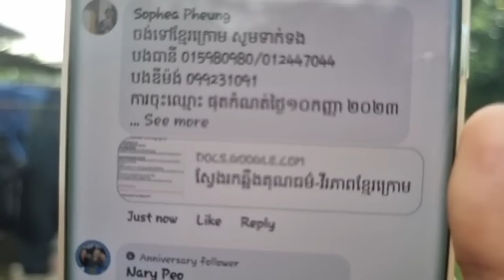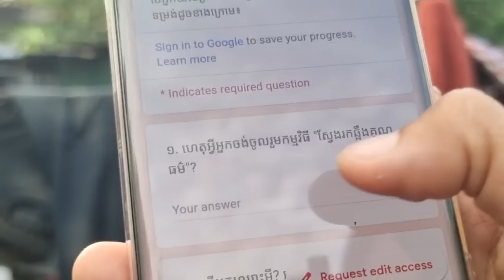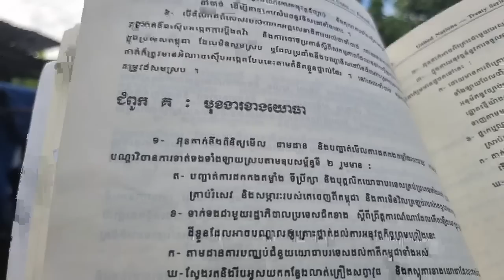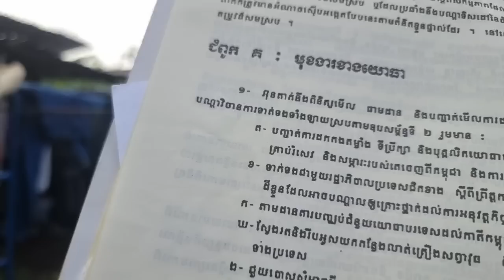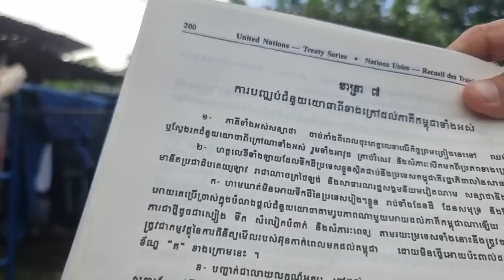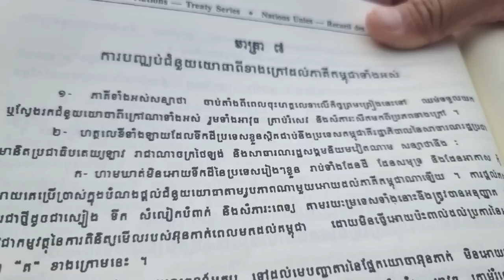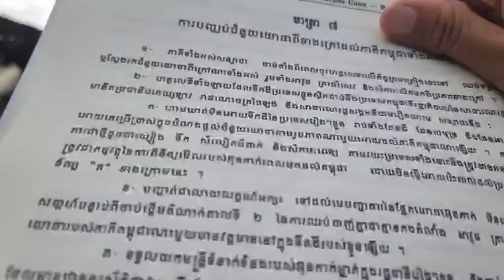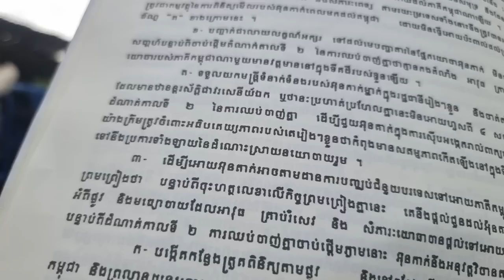តើ នយោបាយថ្នាក់តំបន់ មានការប្រែប្រួលយ៉ាងណាដែរ ចុះខ្មែរគួរត្រៀមអ្វី?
ទំព័រ ១៩២
(ភាគទី ១៦៤៧)
ថ្ងៃ សៅរ៍ ៨ រោច ខែ ស្រាពណ៍ ឆ្នាំ ថោះ បញ្ចស័ក ពុទ្ធសករាជ ២៥៦៧ ត្រូវថ្ងៃទី ៩ ខែ កញ្ញា ឆ្នាំ ២០២៣

ទំព័រហ្វេសបុក/  សន្ធិសញ្ញាសន្តិភាពទីក្រុងប៉ារីស៍ស្ដីពីកម្ពុជា
ទាក់ទងស្នើសុំសៀវភៅ /
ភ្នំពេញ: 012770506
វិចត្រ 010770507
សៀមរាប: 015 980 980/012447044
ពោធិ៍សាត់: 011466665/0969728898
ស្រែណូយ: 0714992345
សូមទាញយកឯកសារ កិច្ចព្រមព្រៀងនេះតាមរយៈ៖
១. សូមអានឯកសារនេះ ជាភាសាខ្មែរ (ច្បាប់ដើម ជារូបថត)
២.សូមអានឯកសារនេះ ជា ៥ភាសា ឆ្លាស់គ្នា អង់គ្លេស បារាំង ចិន រូស្ស៊ី និង ភាសាខ្មែរ ចាប់ពី ទំពរ័ ២៧ ដល់ ៣០៦ ពី អង្គការសហប្រជាជាតិ៖
ចូលរួមផ្សព្វផ្សាយមិនដាក់ License YouTuber ( មិនមានកម្មសិទ្ធបញ្ញា​ អាចទាញយកទៅបន្តរផ្សប់ផ្សាយបាន )
 សន្ធិសញ្ញាសន្តិភាពទីក្រុងប៉ារីស៍ស្ដីពីកម្ពុជា បន្តរផ្សាយឡើងវិញ